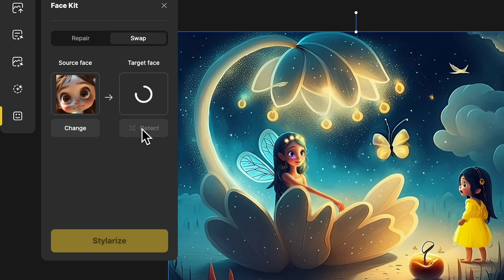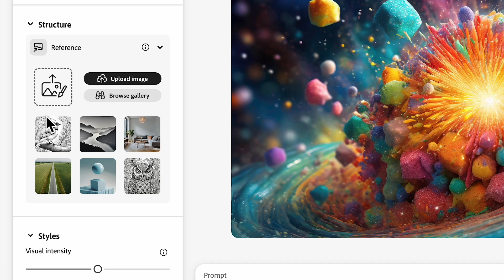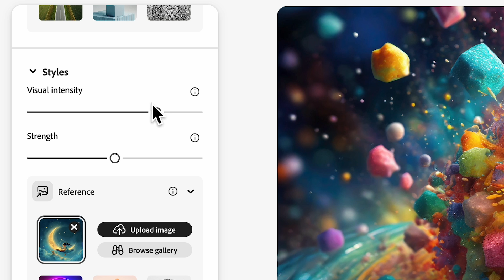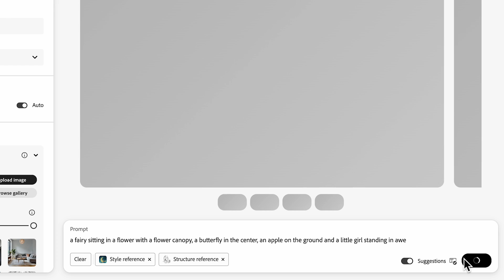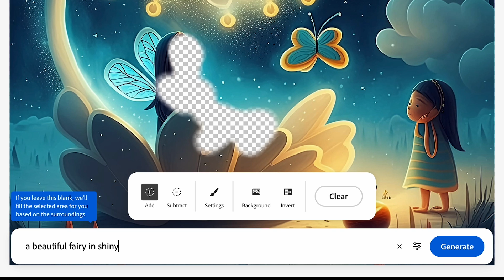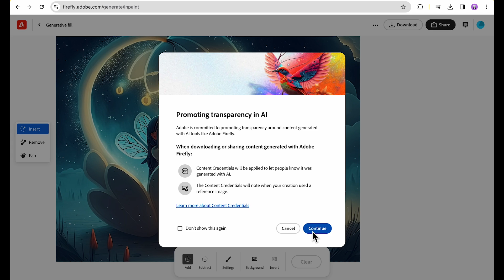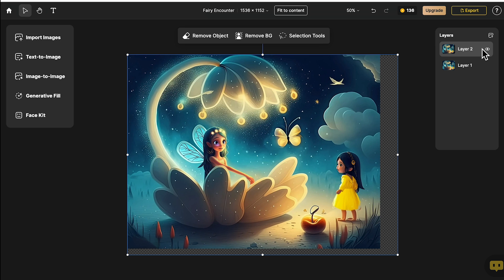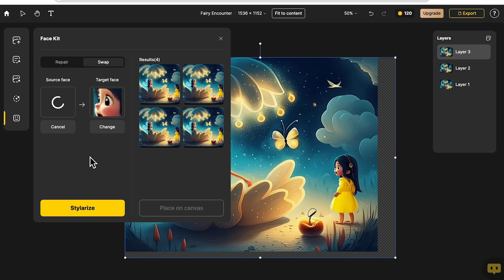Adobe Firefly's GAME-CHANGING Structure Reference to Bring Your Sketch to Life for FREE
Adobe Firefly's latest feature, Structure Reference, can now help transform your ideas into reality with astonishing precision, giving you unprecedented control and visualization over your creations.

In this tutorial, I'll guide you through leveraging this groundbreaking feature and also introduce a fantastic free tool that complements Adobe Firefly's capabilities, ensuring your final output is exactly as you've envisioned-your dream scene come to life.